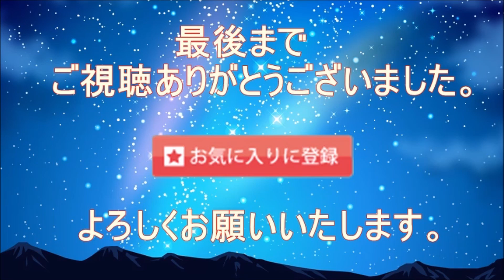【チャンピオン・オン・アイス】世界最強軍団が送るアイスショーが今年もカザンで開催！復縁コストルナヤも合流！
【引用】